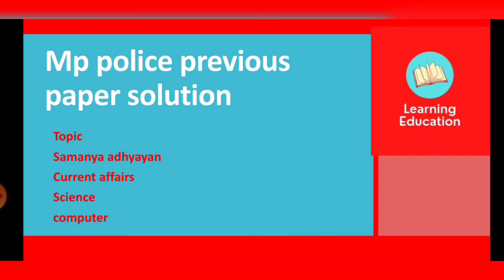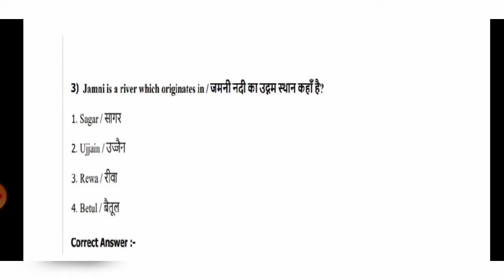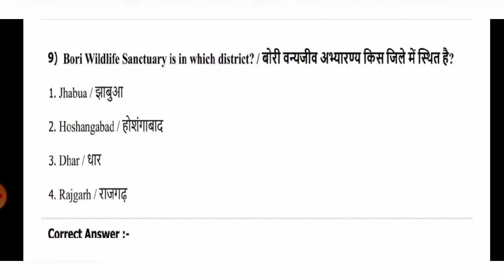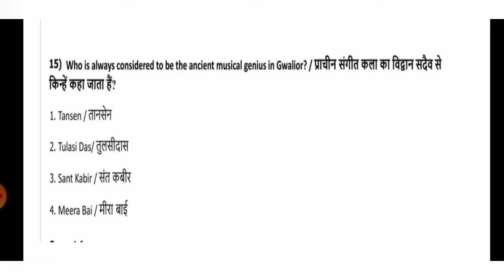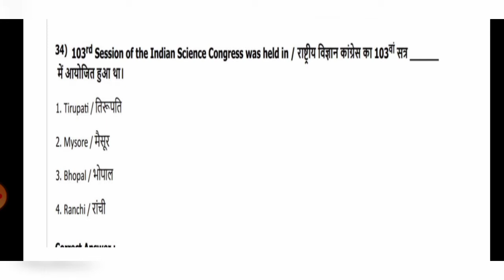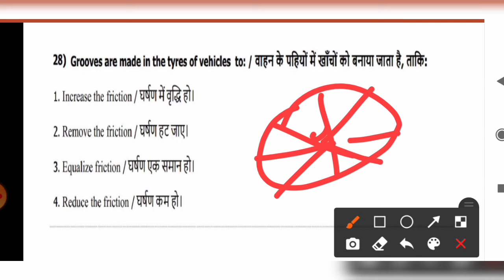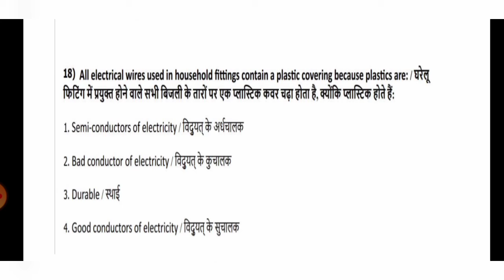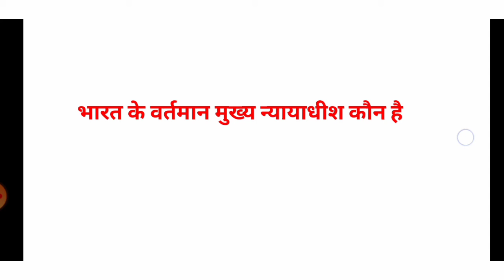MP police constable previous year paper 2017 solution Learning Education | Gk&Gs| मध्य प्रदेश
हमारे द्वारा इस वीडियो में मध्य प्रदेश पुलिस कांस्टेबल पिक्चर 2017 के पुराने प्रश्न पत्र को हल कराया गया है इसमें मध्य प्रदेश के सभी टॉपिक जैसे करंट अफेयर ज्योग्राफी हिस्ट्री आदि को कवर किया गया हैसभी क्वेश्चन को objective के रूप में  बताया गया है

मध्य प्रदेश पुलिस कांस्टेबल परीक्षा 2017 का प्रथम पेपर देखने के लिए क्लिक करें!